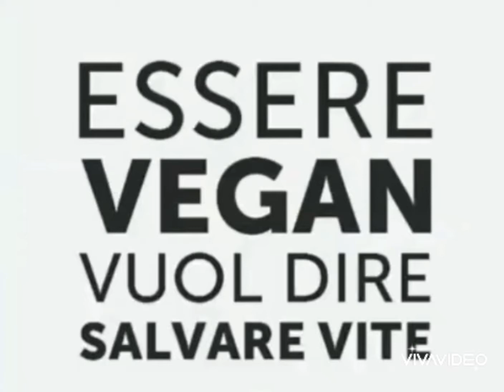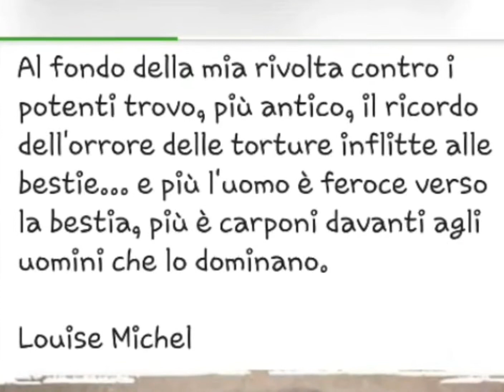Pensieri Famosi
🤔sicuro che i vegani siano stupidi?
🙈🙉🙊la consapevolezza può salvare la vita a tantissimi animali indifesi dalla crudeltà umana.